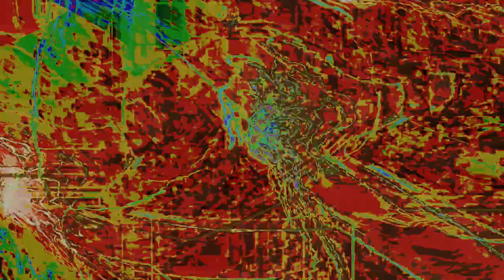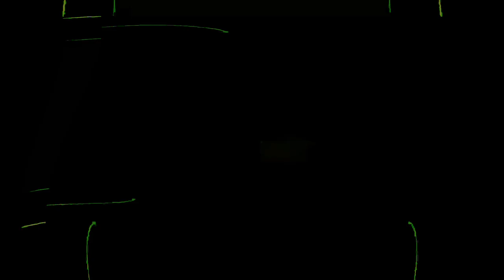Movie 24 10 06 15h13m52s series Y part 3 time puppets